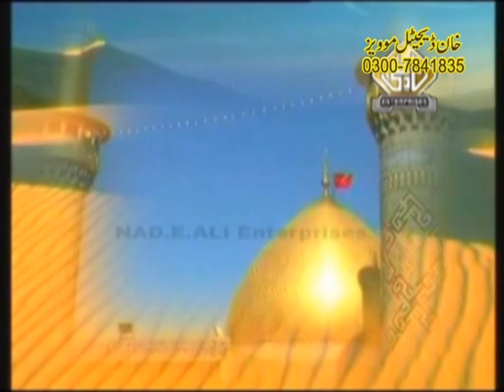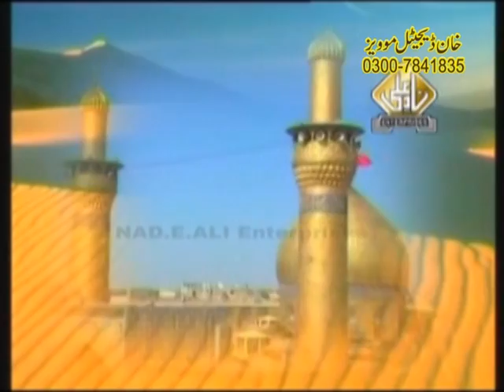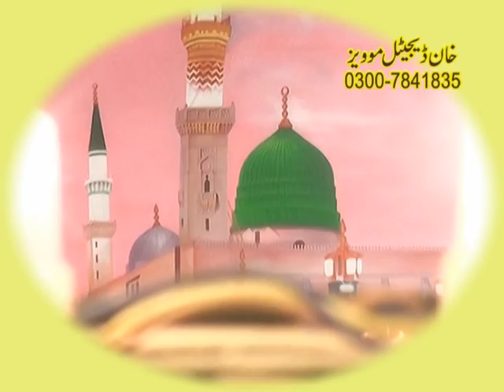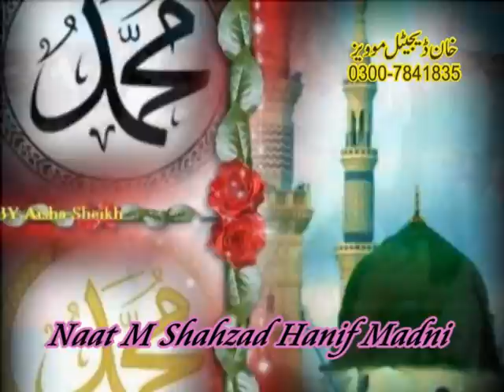Ab To Bus Aik He Dhun Hai K Madina Dekhun |Teriyan Kia Batan |Ya Nabi Salam Alaika , شہزاد حنیف مدنی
A | اب تو بس ایک ہی دھن ہے کے مدینہ دیکھو | تیریاں کیا باتا | یا نبی سلام علیک
حضور آگئے ہیں حضور آگئے ہیں | ایک میں ہی نہیں ان فی قربان زمانہ ہے۔
Huzoor Aagaye Hain Huzoor Aagaye Hain , Ek main hi nahi un per qurban zamana hai ,

MEHFIL NAAT 2014 NOWSHERA VIRKAN DISTRICT GUJRANWALA